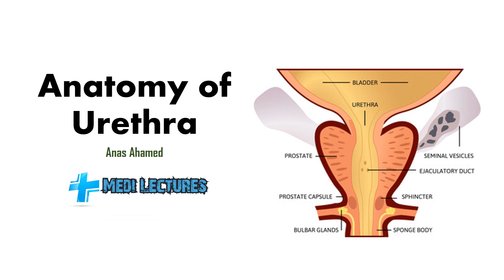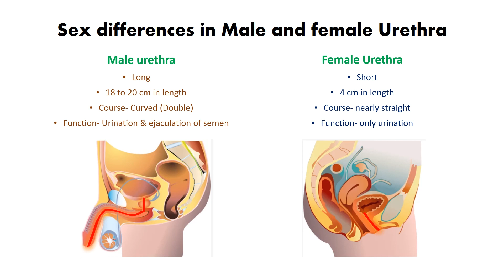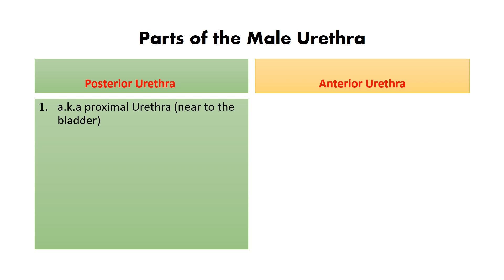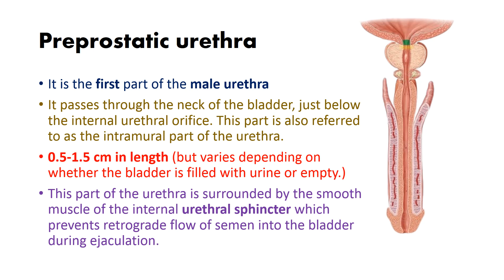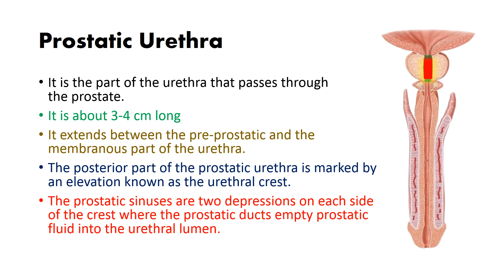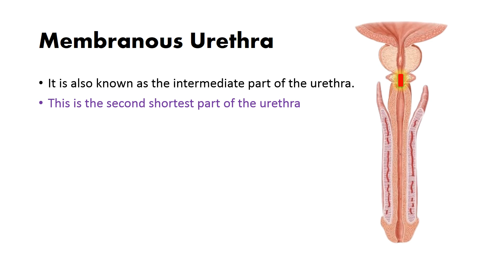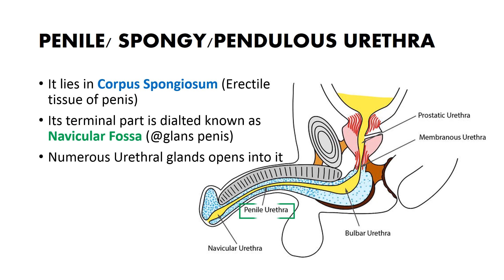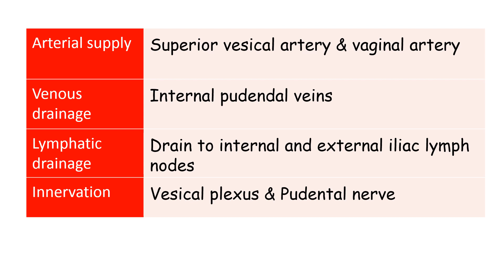Urethra - Anatomy| clearly explained in tamil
Urethra anatomy
difference Between male and female urethra
Parts of urethra.
posterior and anterior urethra
preprostatic, prostatic, membranous, bulbar, spongy urethra
blood supply and nerve supply @medilecturestamil